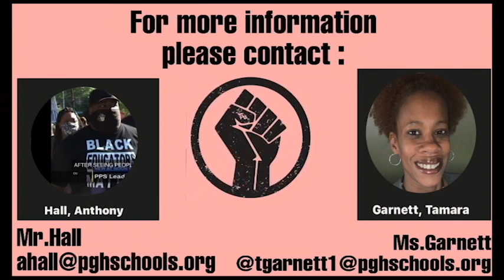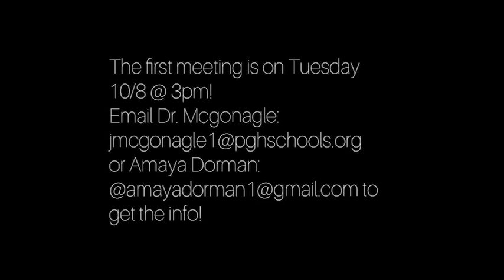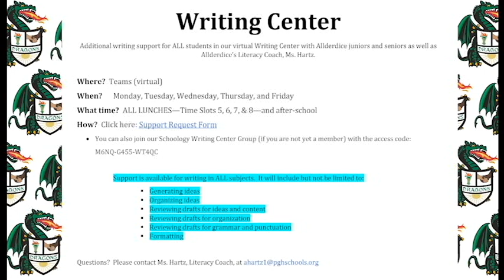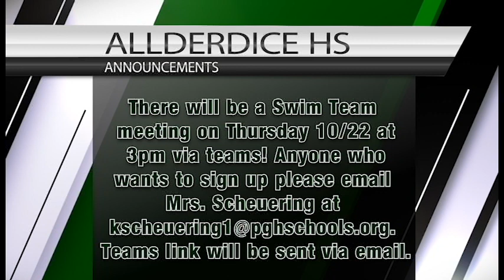Allderdice Announcements 10/20/20